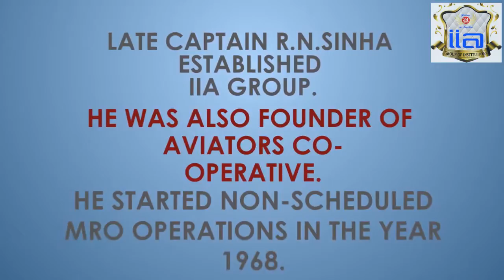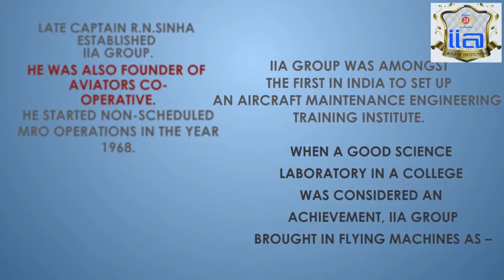AIRCRAFT MAINTENANCE ENGINEERING INSTITUTE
IIA Group is one of the best Aircraft Maintenance Engineering training institution approved by Directorate General of Civil Aviation (DGCA). It is a co-educational institute which was established to serve culturally diversed students from across the continent motivated towards the career in aviation. The teaching and training programme is planned in traditional setting of intense campus learning.